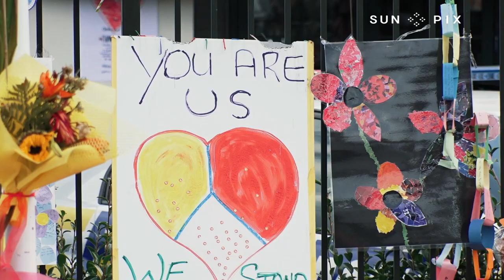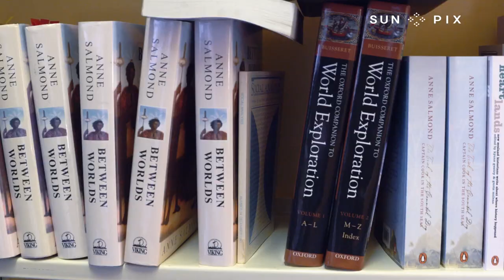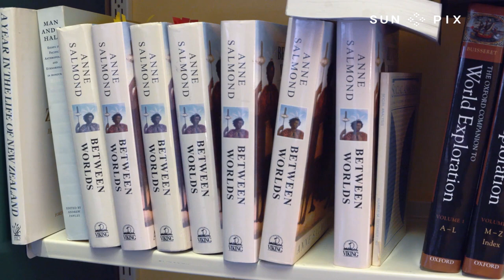The Christchurch terrorist attack and racism in New Zealand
Tragedy struck the city of Christchurch when a self-declared fascist and white supremacist shot at two of the city's mosques, killing 50 worshippers and injuring many more. While the country quickly came together in solidarity, it also left New Zealand confronted with an issue deeply ingrained in its fabric - racism. Moana Makapelu Lee with this story.